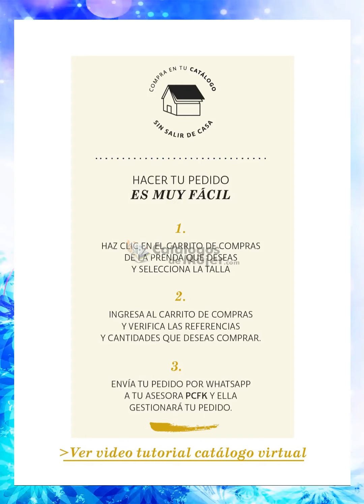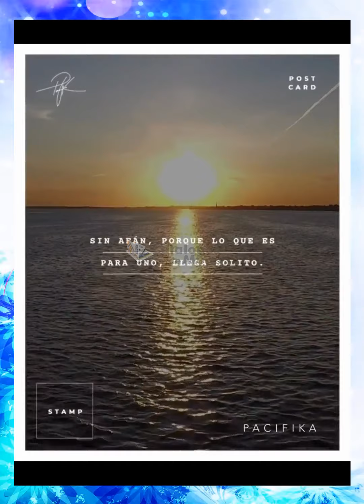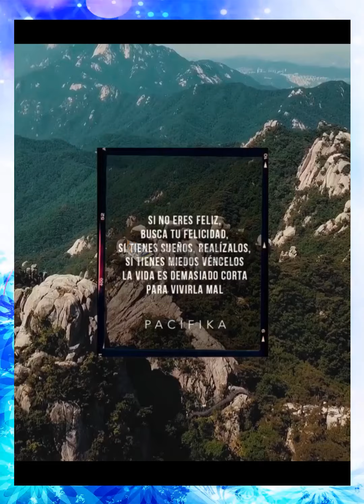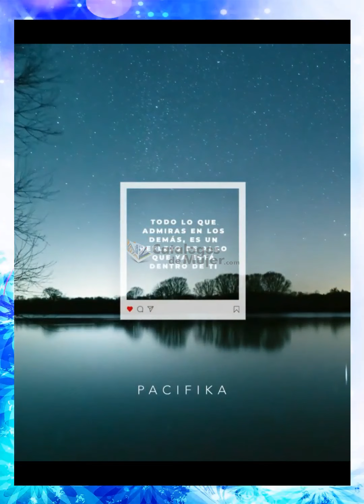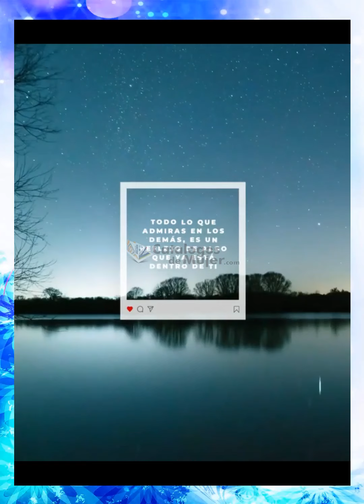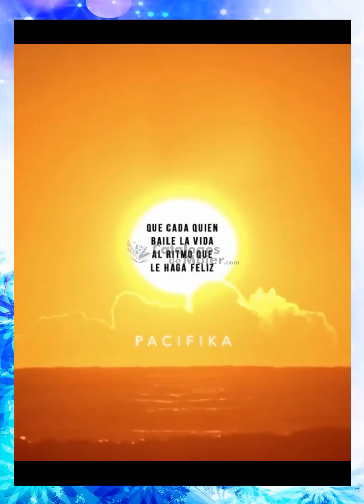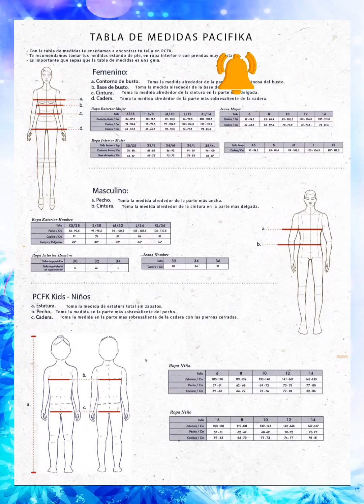Catálogo PACIFIKA Campaña 15 2022 COLOMBIA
👚Es un gusto compartirles el Nuevo / Catálogo PACIFIKA Campaña 15 2022 COLOMBIA